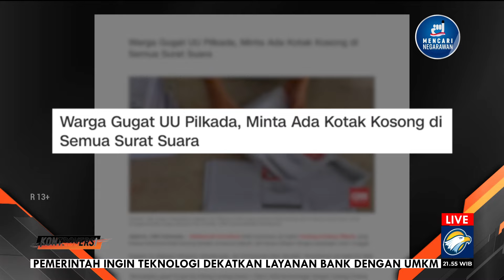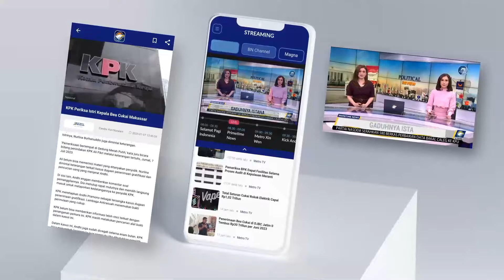Opsi Kotak Kosong di Pilkada, Solusi Tak Asal Pencalonan?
MetroTV, Pilkada 2024 diwarnai oleh sejumlah pasangan calon yang akan melawan kotak kosong. Ada 41 daerah yang tercatat hanya memiliki 1 pasangan calon yang mendaftar pilkada. Banyak sebab mengapa hanya muncul 1 pasangan calon salah satunya akibat calon tunggal tersebut memborong dukungan mayoritas partai politik, sehingga tidak mungkin ada pasangan lainnya.

Sebab lain diduga akibat koalisi gemuk yang sengaja dibangun partai politik untuk memastikan kemenangan calon mereka. Kini muncul desakan agar opsi pilihan kotak kosong tidak hanya bagi pilkada dengan satu calon namun juga dibelakukan di semua daerah sebagai bentuk protes terhadap kandidat pilkada 2024 yang terlalu hanya sesuai selera partai politik.

Apa yang terjadi kalau kotak kosong akan banyak menang di pilkada? Mungkinkah opsi pilihan kotak kosong berlaku di semua daerah tanpa kecuali?